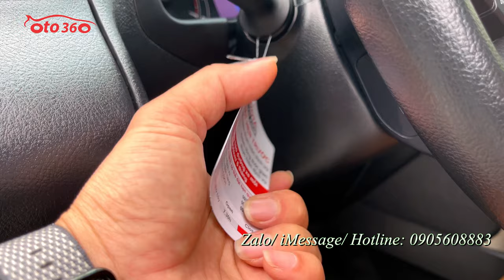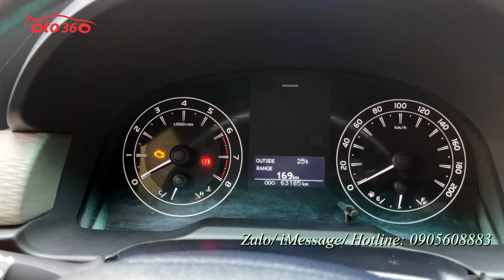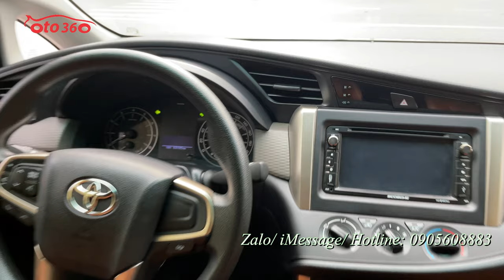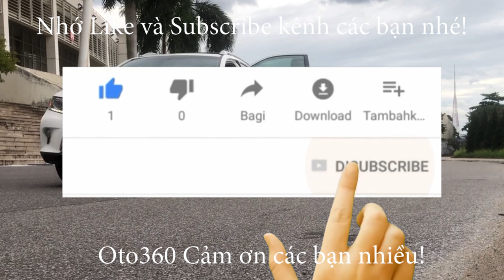Bán xe Toyota Innova 2.0 E sản xuất năm 2018, xe gia đình sử dụng, nói không với chạy dịch vụ, xe đẹ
Bán chiếc xe Chỉ dành cho những ai yêu cái đẹp!
Hàng cực hiếm tại Việt Nam
Toyota innova 2.0 E 2018 mà chạy có 6.3 vạn km.( cam kết đồng hồ chuẩn )
Xe gia đình sử dụng, tên tư nhân, biển Hà Nội. full lịch sử hãng.
Cả dàn lốp Michelin từ 2018 còn nguyên.
Xe cực đẹp và chất.
Xe được trang bị : động cơ xăng Dual vvti, hộp số sàn 5 cấp, nội thất ghế da cao cấp màu nâu, đầu DVD, màn hình, cảm biến lùi, Phanh ABS chống bó cứng khi phanh gấp, lazang đúc, cảm biến lùi, gương kính chỉnh điện, trải sàn da, điều khiển tích hợp trên vô lăng, 2 giàn điều hòa độc lập, cửa gió hàng ghế thứ 3... cùng nhiều tiện ích khác.